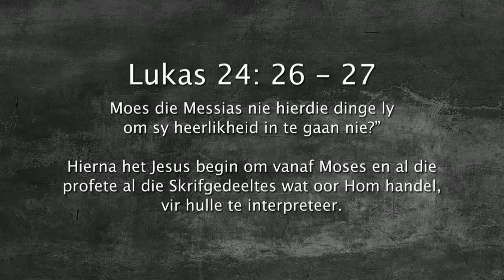Oordenking 23 April 2018